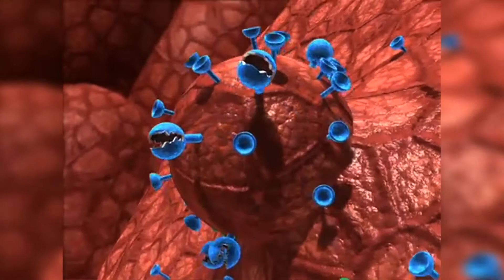Worried About Catching The Flu? Doctors Answer Some Of Your Most Pressing Questions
Many states have been seeing widespread flu activity, and now Pennsylvania has joined in. If you're worried about it, here are the answers to some of the questions you may have; KDKA's Dr. Maria Simbra reports.